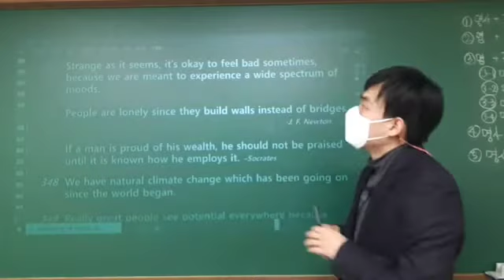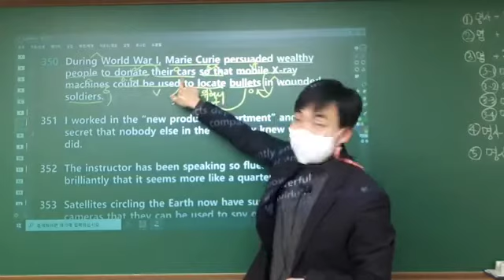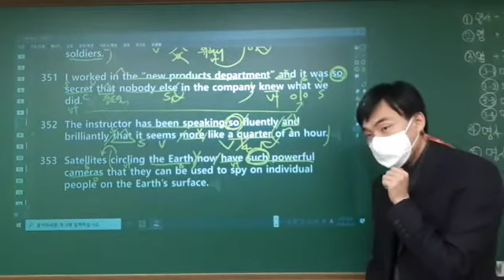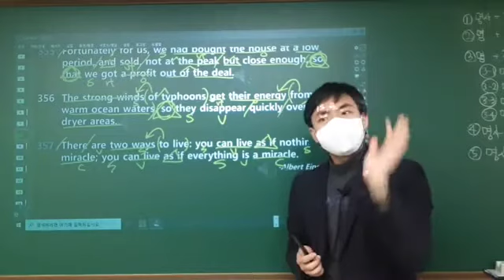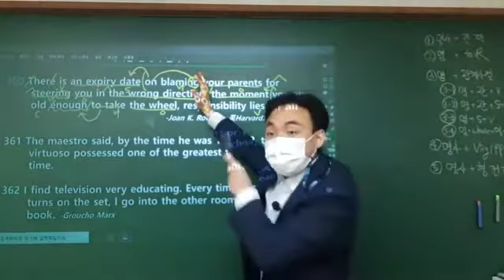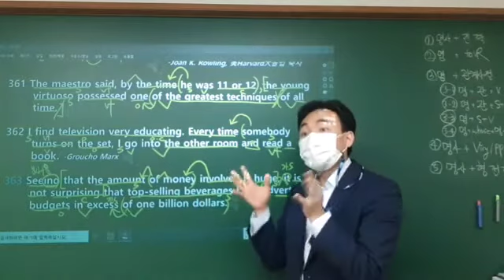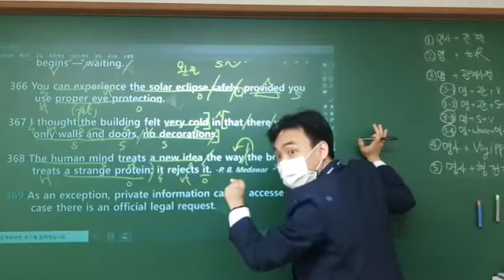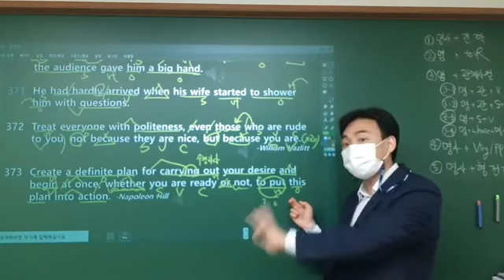천일문 핵심 essential ver 2.0 (345-373)